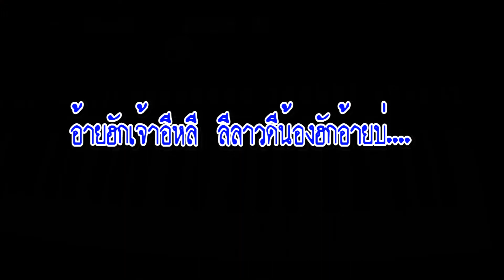สร้างภาพ : สอนคีย์บอร์ด No 19 เรวัตตะฮักลีลาวดี เบียร์ & นฤมล (10 ม.ค. 2564)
อินโทร เพลง เรวัตตะฮักลีลาวดี_เบียร์ & นฤมล
คีย์ : โด / C
TEMPO : 66
ต้องการให้เล่นเพลงอะไร แจ้งไว้ใต้คอมเม้น ครับ
ฟรี...ไม่มีค่าใช้จ่าย
ยูทูป     : สร้างภาพ MAKE IMEGINE
เพจ      : สร้างภาพ
เฟสบุ๊ค : มรกต รถตู้